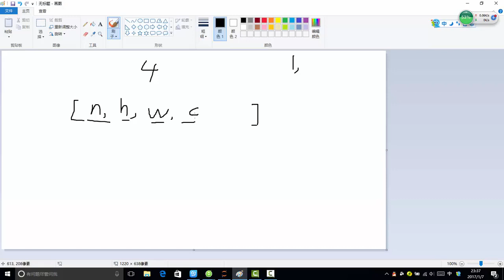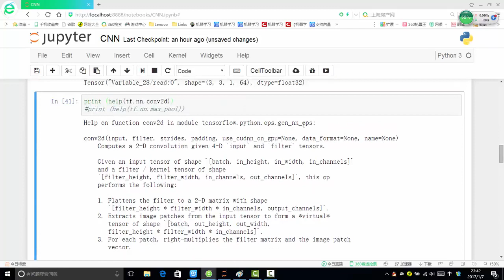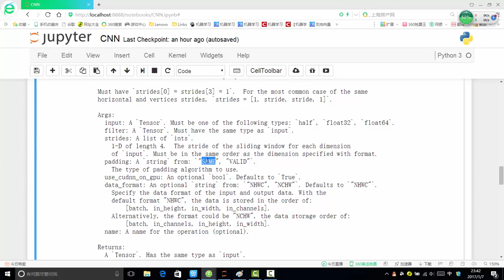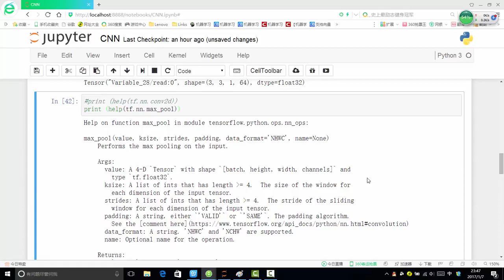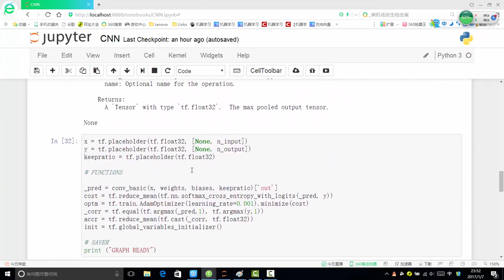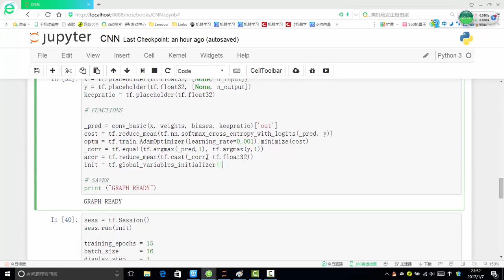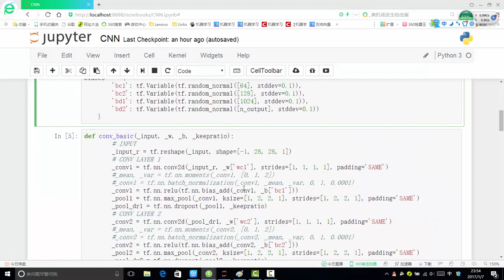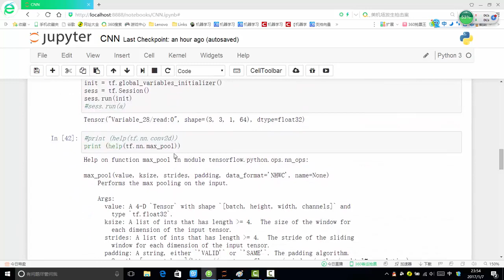32 深度学习必备原理与实战3丨框架：Tensorflow构建CNN网络丨2 卷积神经网络模型参数